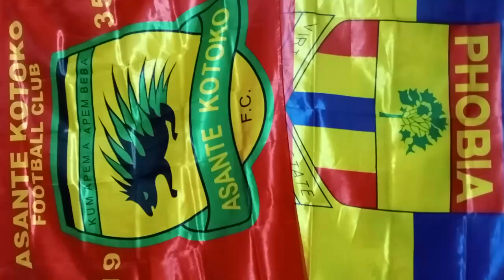EII SAA: DR KYEI EXECUTIVE CHAIRMAN & FRED ACHIE CEO IS ALMOST DONE..BABA YAHAYA, BARFI & AVONYO ARE